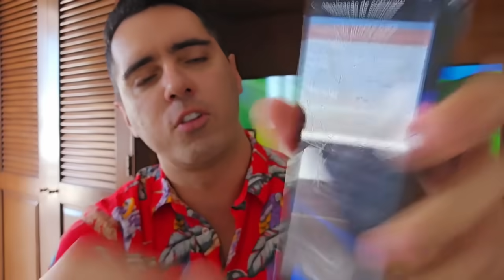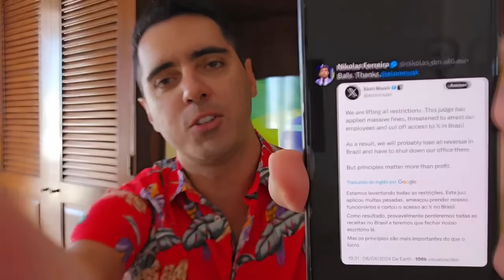🧨APAV0RAD0 C0M PRlSÃ0 B0LS0NAR0 ACl0NA EL0N MUSK!! PF VAl ENJAULAR!! BRASÍLlA FERVE!!🔥🔥🔥